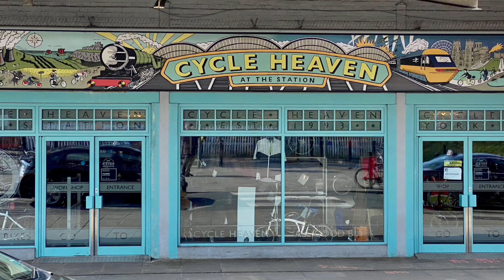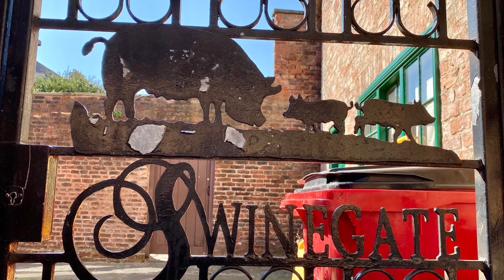York: So Charming Old England!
25:03:2020 — York